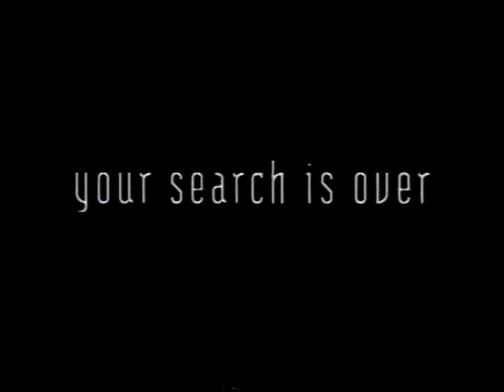Compaq Presario UK TV advert 1992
TV ad for Compaq